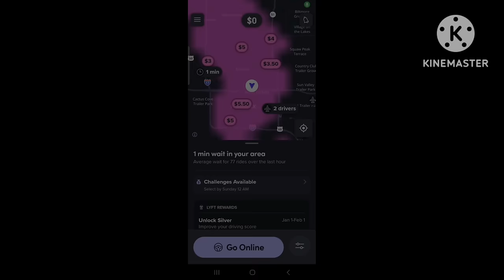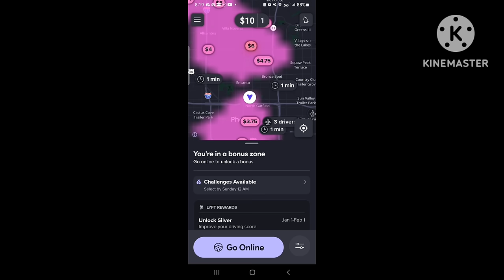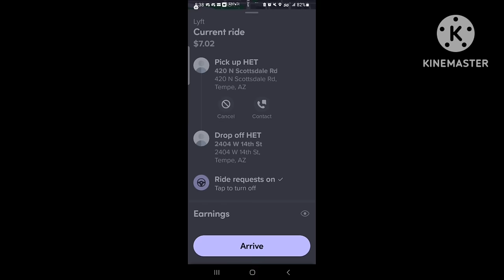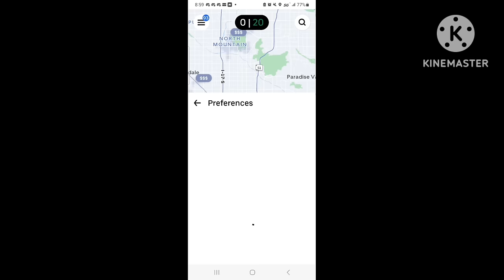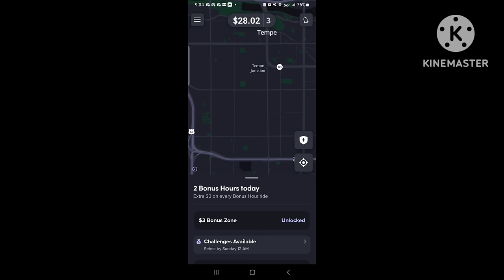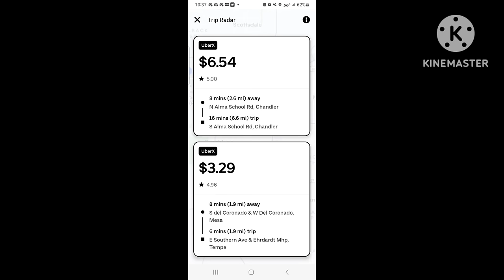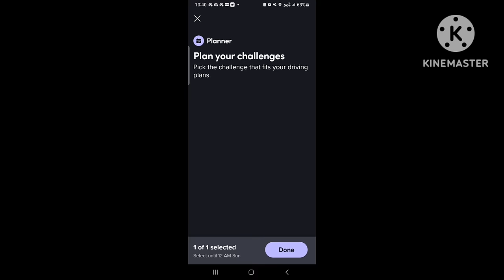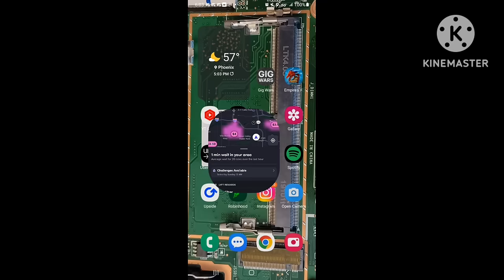😤 Uber Lyft High Driving Hours | Low Quality of Life 😠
January base earnings for drivers is taking a serious hit. Drivers are required to push 12hrs/day on the apps just to make it by. This is inhumane and BELOW a reasonable quality of life for an American citizen, a country filled with elites who are seemingly showing NO CONCERN for the country that has built many of their corporations with OUR WORK.